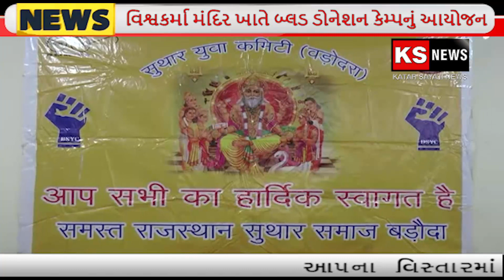વિશ્વકર્મા પૂજા દિવસ નિમિત્તે સમા શાંતિનગર વિશ્વકર્મા મંદિર ખાતે બ્લડ ડોનેશન કેમ્પનું આયોજન કરાયું